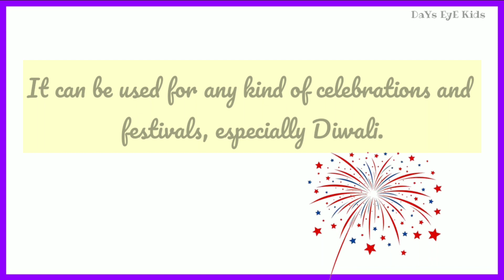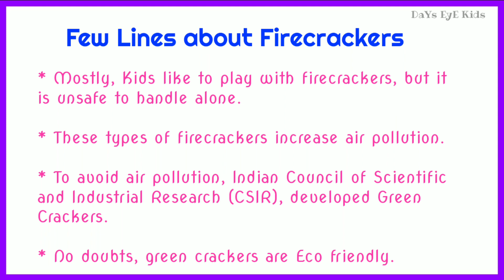Few Lines about Firecrackers | 10 lines essay about Green crackers | Festivals Essay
Few Lines about Firecrackers | 10 lines essay about Green crackers for kids | Festivals Essay

This video helps kids and children to learn few lines about Firecrackers (greencrackers)